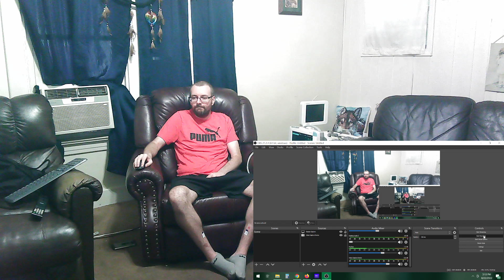First Time Reaction to Arch Enemy - Handshake With Hell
Hey everyone this is Brian from BAM reacts , I hope you like the video and the content.